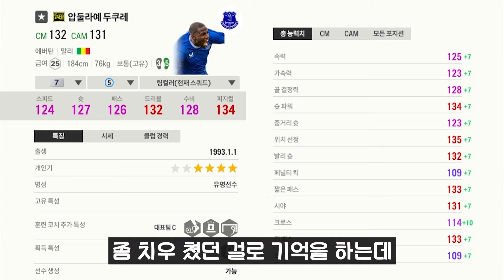24EP시즌 8명 현역미페 출시?! 6조 올미페 에버튼 스쿼드│FC온라인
0:00​ - 인트로
0:12 - 팀 소개
2:45 - 24EP시즌 올미페 에버튼 플레이
7:23 - 24EP시즌 올미페 에버튼 후기
8:28 - 24EP시즌 칼버트-르윈 후기
9:20 - 24EP시즌 압둘라예 두쿠레 후기
10:01 - 24EP시즌 제임스 가너 후기
10:57 - 24EP시즌 올미페 에버튼 마무리
11:21 - 아웃트로 / 구단가치+개인전술+팀전술